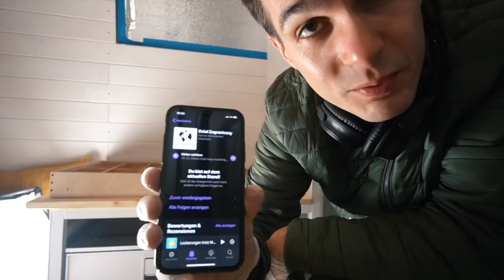Budujemy dom na kolkach z blaszaka - bardzo sie tego balismy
Cześć - w dzisiejszym filmie opowiadamy wam skad wziela sie w nas pasja do podrozowania. Pokazujemy piekna Polske i zaczynamy temat rejestracji samochodu.

Okno dachowe: Dometic Midi Heki 50x70
Wentylator: MaxxFan Deluxe White